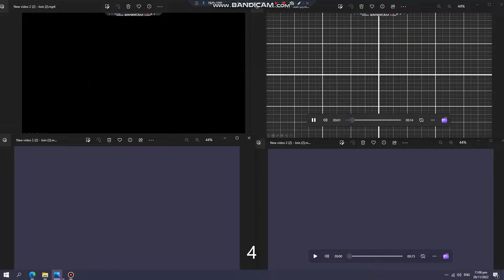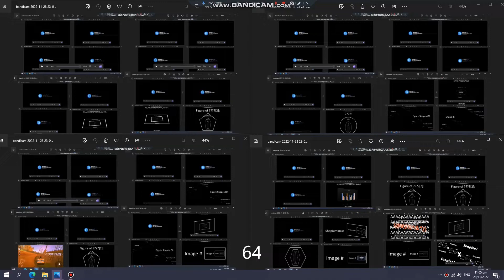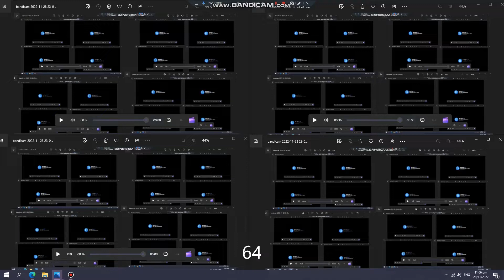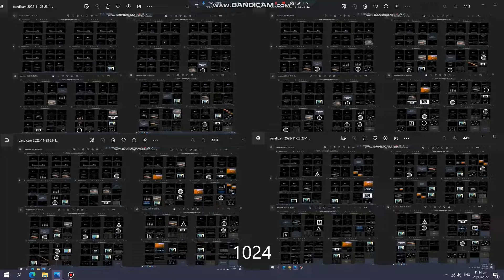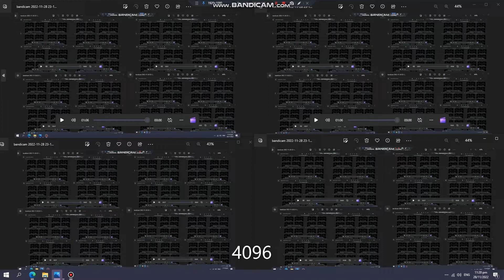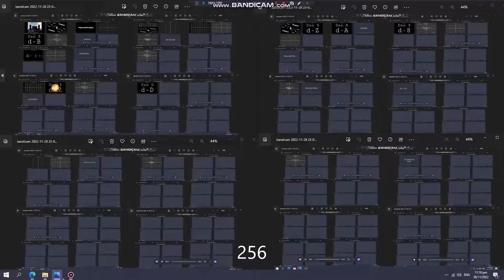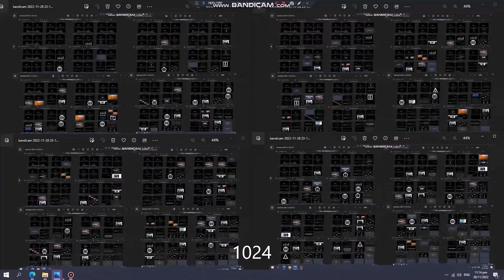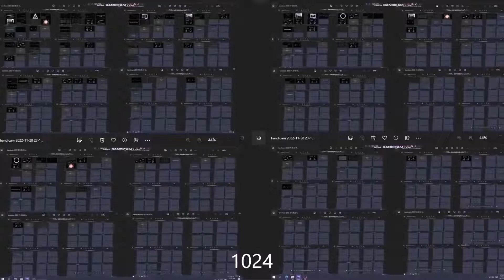NUMBERS 0 TO LIMIT OF COLORIZING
I will think from absolute everything from now.
+1 CLASS